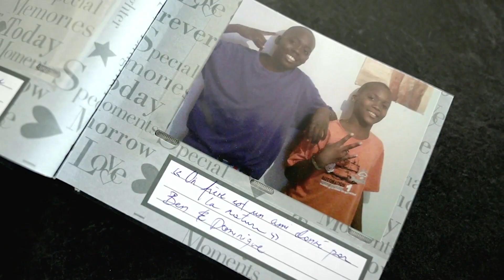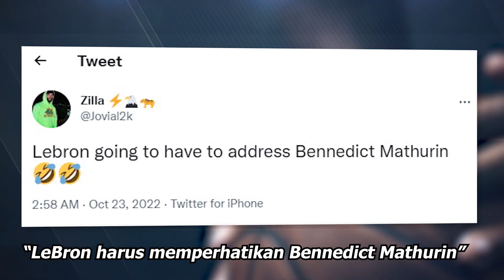Karena Kematian Kakaknya, Bocah ini BERANI MEMPERMALUKAN LEBRON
Bennedict Mathurin, pemain muda Indiana Pacers ini dengan berani mengatakan bahwa dirinya memiliki skill diatas legenda Lebron James. Namun, perkataan ini keluar dari mulutnya bukan tanpa sebab. Kali ini gue akan bahas bagaimana cerita Mathurin, semoga informasi ini bisa bermanfaat. Terima kasih!